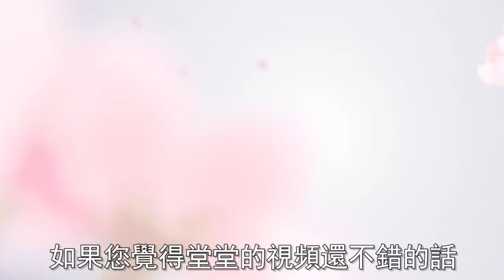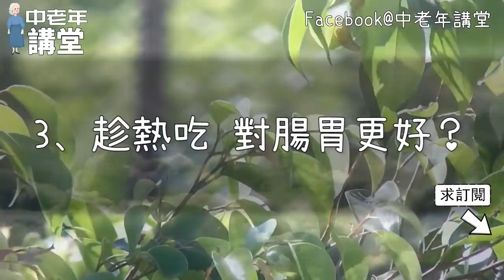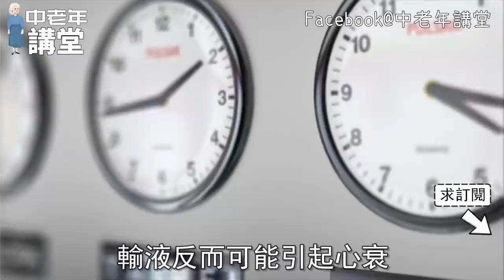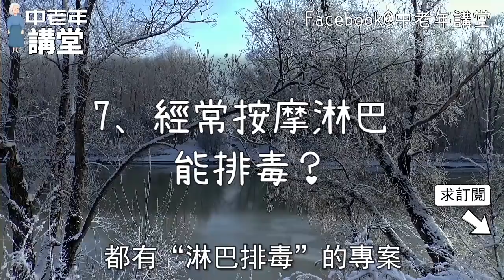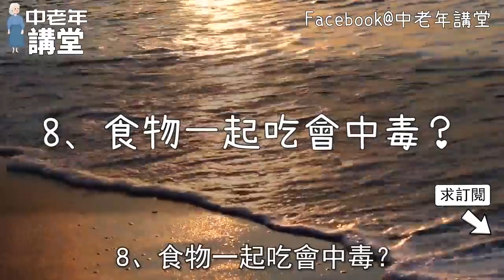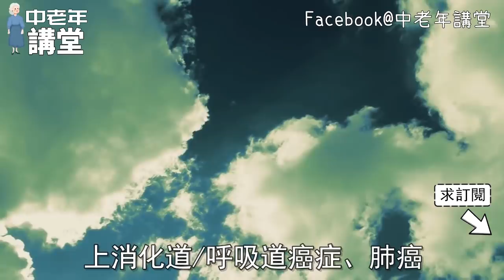專家發出提醒，這樣養生會越養越病，不想晚年臥床的看看！【中老年講堂】